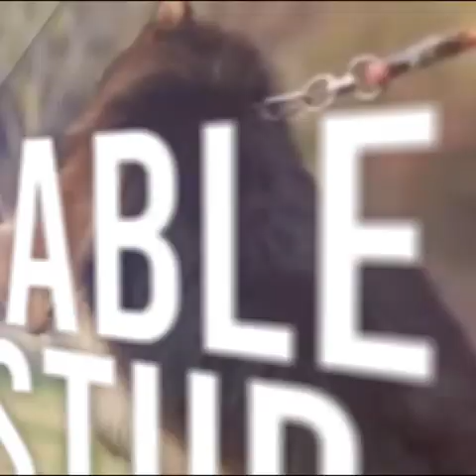True Breeders Interviewed by News Alert - True Breeders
True Breeders is one of the most Trusted German Shepherd Kennel in Pakistan. Our GSD Dogs are the top quality dogs belonged to champions Blood Lines.
Our Dogs are Imported from Polan, Germany, Spain, and Other countries. We have our home breed.
Our Puppies, adult dogs, and female bithces are beautiful with following properties.
Heavy Bone Structure
Beautiful Progeny
Beautiful Black Mask
Dark Pigmentation
Heighted adults
Extra Long Hairs
You can visit us any time or give us a call.